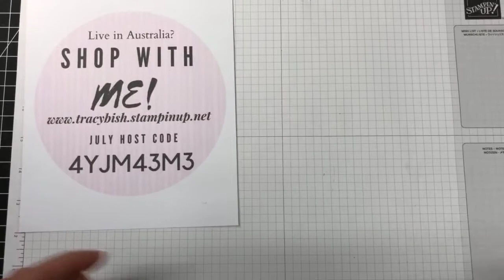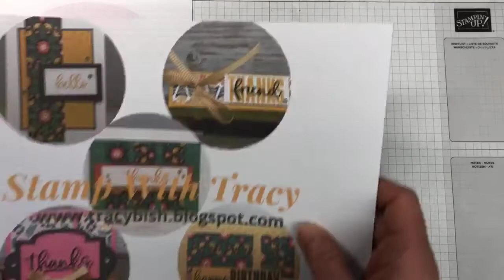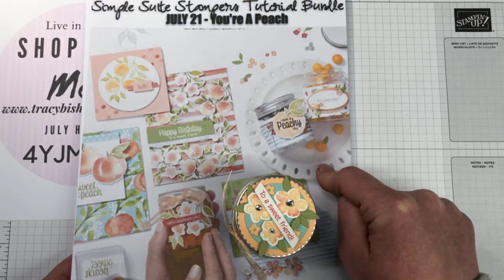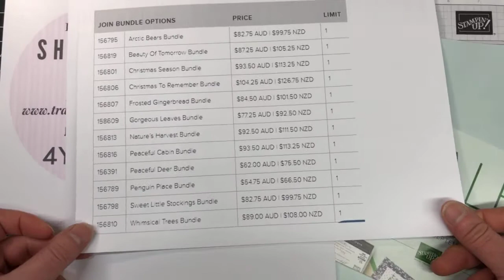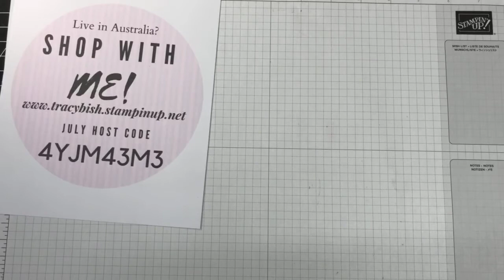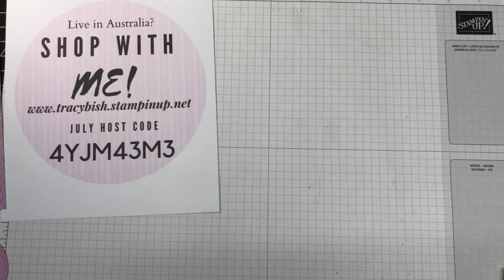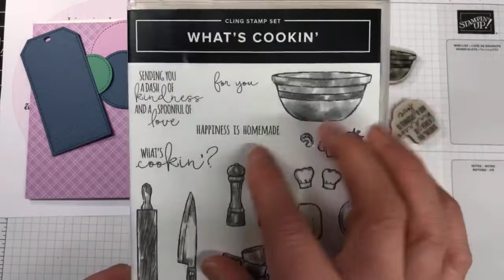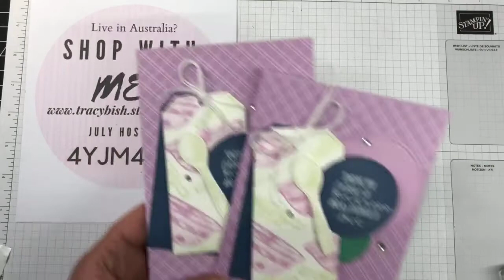Facebook Live REPLAY Thursday 29th July!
*** 𝐇𝐎𝐖 𝐓𝐎 𝐏𝐔𝐑𝐂𝐇𝐀𝐒𝐄 𝐅𝐑𝐎𝐌 𝐌𝐄 ***
𝑯𝒐𝒔𝒕 𝑪𝒐𝒅𝒆 𝒇𝒐𝒓 𝒕𝒉𝒆 𝒎𝒐𝒏𝒕𝒉 𝒐𝒇 JULY - 4YJM43M3

Join my Facebook Live every Thursday 5pm (Melbourne, Australia) time for more crafting fun!

Measurments:
Basic White Thick Card Base 1/2 A4,
In Color DSP 4 1/8 x 5 7/8",
Misty Moonlight card,
Basic White Thick card,
 Just Jade card,
Fresh Freesia card.

2021–2023 In Color 6" X 6" (15.2 X 15.2 Cm) Designer Series Paper [155641] - Price: $20.00

I am an Independent Stampin Up Demonstrator from Central Victoria, Australia. I am so happy to have you here!

I hope to see you back soon!